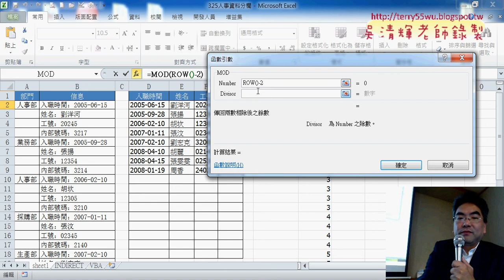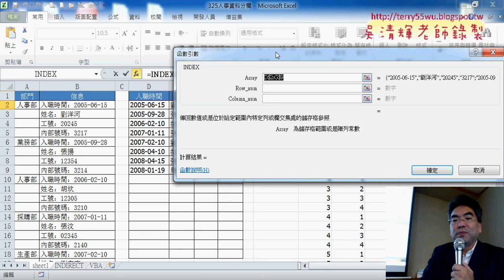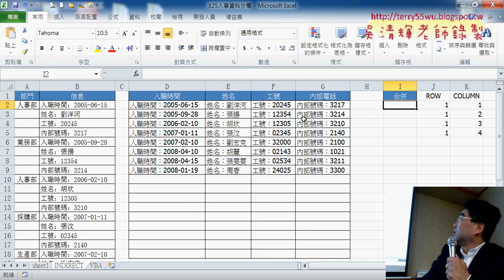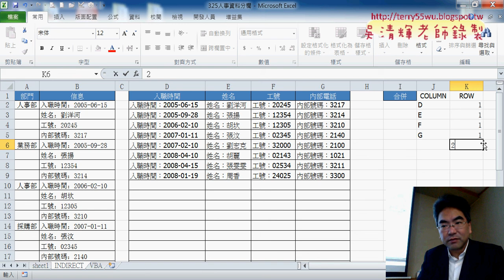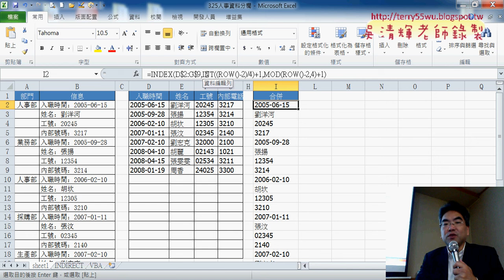06 再用INT與MOD函數合併回單欄